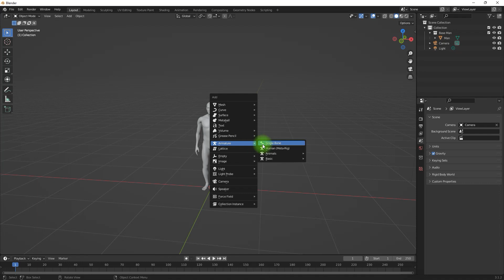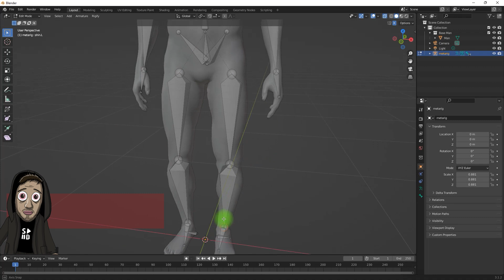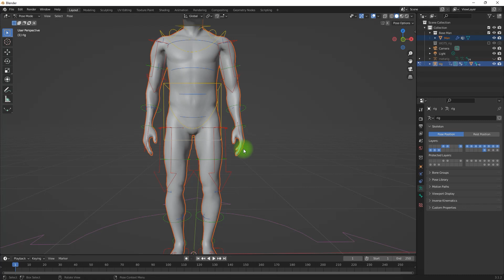Blender | Rigování postavy | Add-on Rigify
V tutoriálu se podíváme na rigování postavy pomocí vestavěného add-onu Rigify.